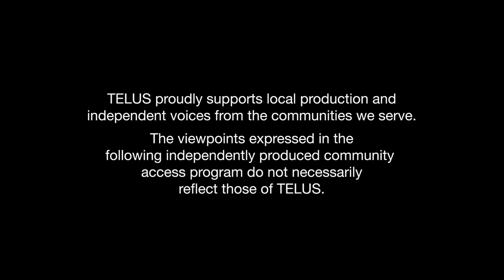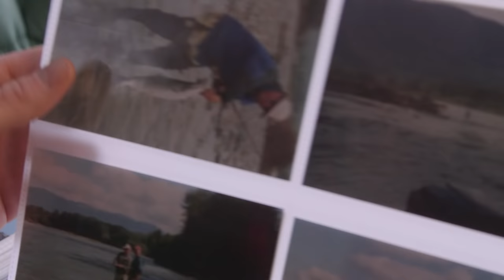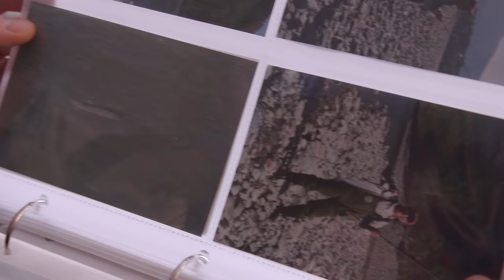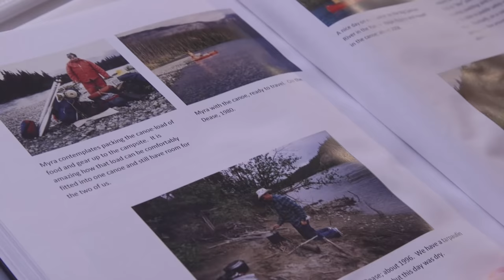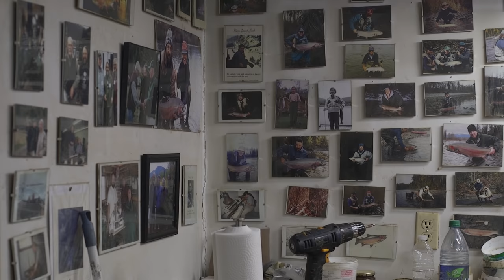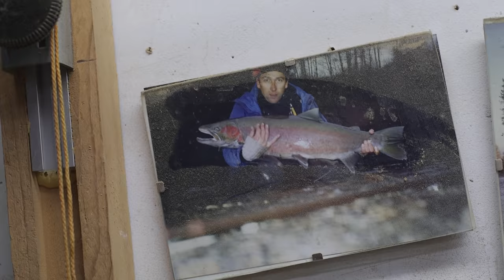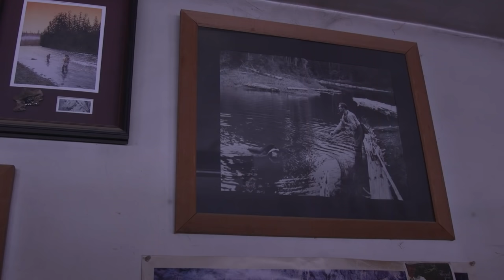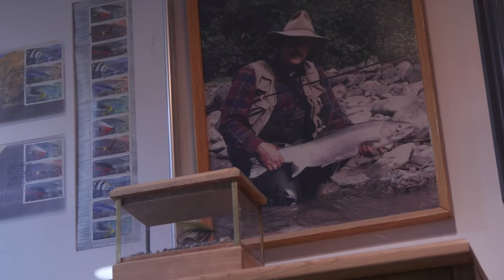3 Fly Fishing Legends | Cast Northwest | Episode 5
Meet fishing legends Fred Philpot, Bob Clay and Rob Brown. Join Captain Quinn as he swaps fishing stories of 30 lbs Steelhead with Fred Philpot then learns the craft of bambo fishing rod building with Bob Clay. Finally, embark on a fishing adventure with writer and expert angler Rob Brown.

Fly Fishing for Wild Salmon & Steelhead to Prove that Happiness is Connected to Healthy Environments | Cast Northwest with Captain Quinn

1.Fly fishing for wild salmon and steelhead 2.Exploring wild places 3.Interacting with incredible people who are living lifestyles that honour their connection to this planet. Follow Captain Quinn on his journey to explore the connection between happiness and a healthy environment.